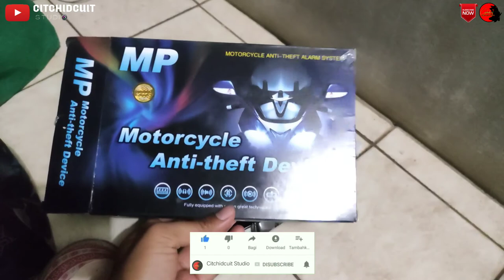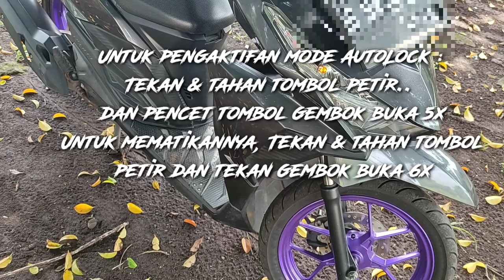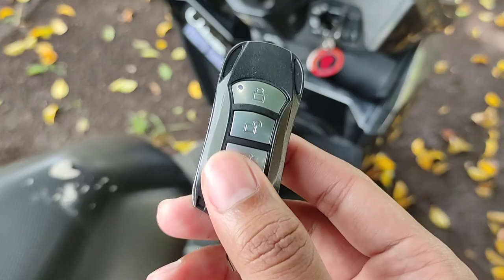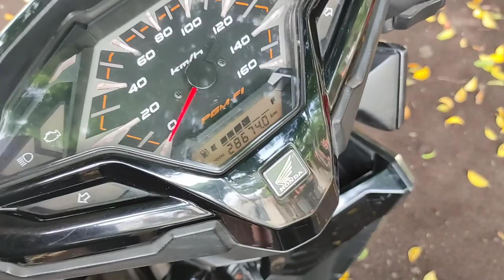CARA PASANG ALARM MOTOR VARIO 125 LED 2017.. REVIEW FITUR ALARM MP ONE WAY.. KELEBIHAN & KEKURANGAN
CARA PASANG ALARM MOTOR VARIO 125 LED 2017.. TUTORIAL PASANG ALARM.. ALARM MOTOR JAKARTA

Kembali lagi di channel Citchidcuit Studio.. Di video kali ini, kita bakal kasih tutorial pasang alarm motor VARIO 125 LED 2017.. Semoga video ini bermanfaat..

Bagi yg mau pasang alarm motor.. Langsung bisa menghubungi mas Agus Alarm.. Lokasi di Kedaung, Ciputat, Tangerang Selatan..

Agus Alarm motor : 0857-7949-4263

Terimakasih